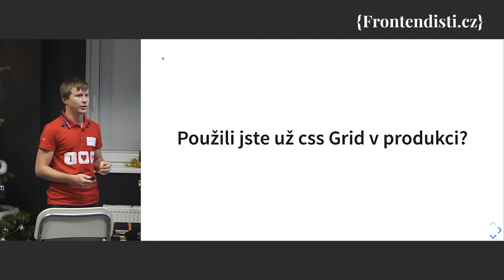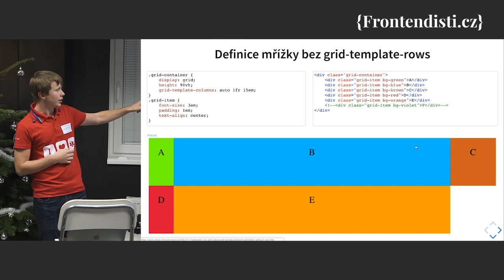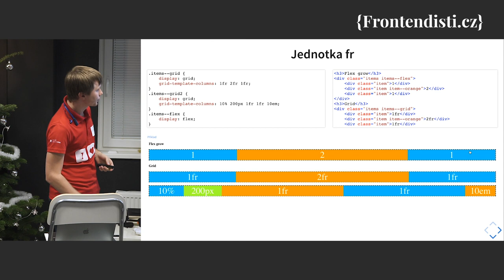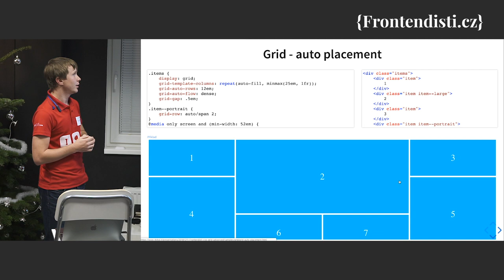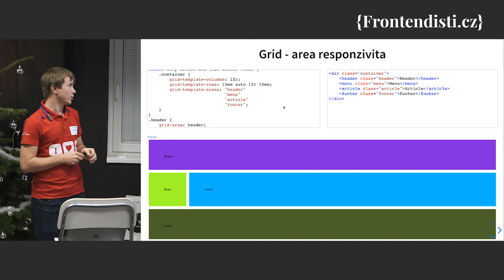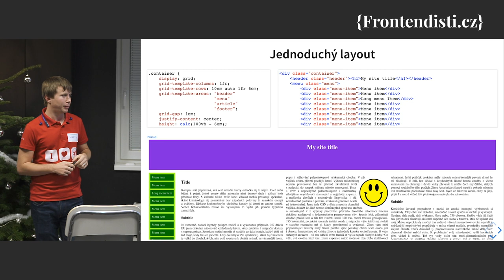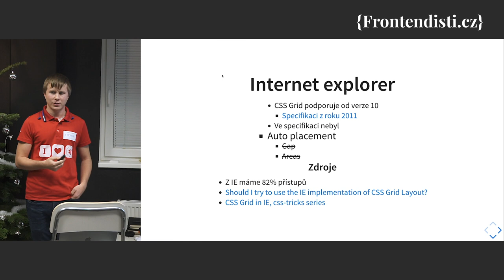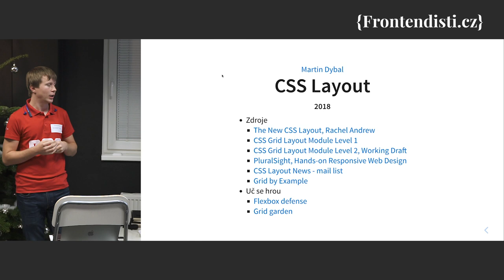Martin Dybal: CSS layout 2018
V CSS jsme se dočkali opravdového řešení pro layout stránek. Díky tomu můžeme zvolit vhodné řešení a smazat (nenapsat) spoustu kódu. Na přednášce se zaměřím na CSS Grid. Ukážu jak jej použít, kdy je vhodné jej použít a pár zákeřností s kterými jsem se za rok používání potkal.